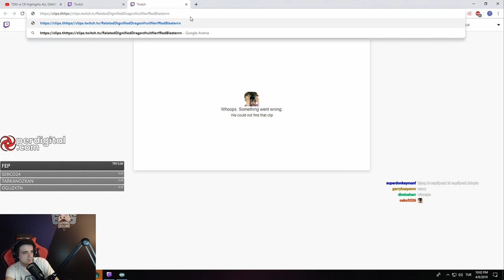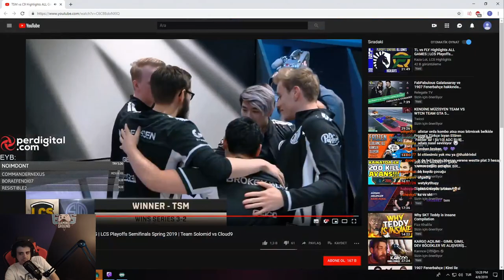Thaldrin TSM (Broken Blade ) Vs C9 LCS YARI FİNAL ANALİZ !